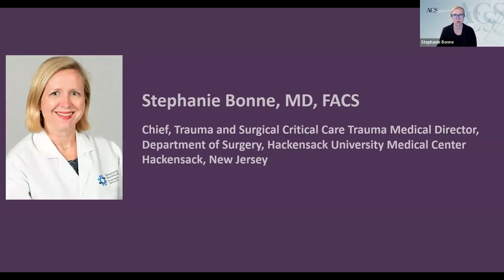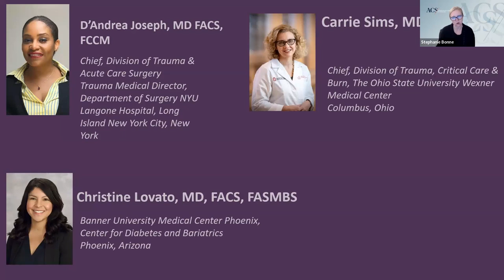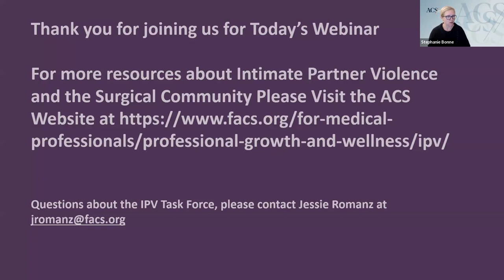Break the Cycle Part II: An Intimate Partner Violence Conversation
Intimate Partner Violence has a global presence across all genders, ethnicities, socioeconomic classes, and relationship types. It affects surgeons and their friends, family members, and patients. Surgeons, physicians, and healthcare professionals have the potential to change the course of an individual’s life by effectively identifying people who have sustained IPV and referring them to the appropriate resources.

This year’s discussion will focus on what to do if you suspect your colleague may be a victim of Intimate Partner Violence. This discussion includes how to approach the subject of Intimate Partner Violence and what resources are at your disposal in the workplace as an advocate, ally, or victim.